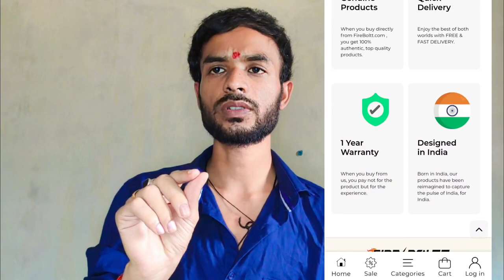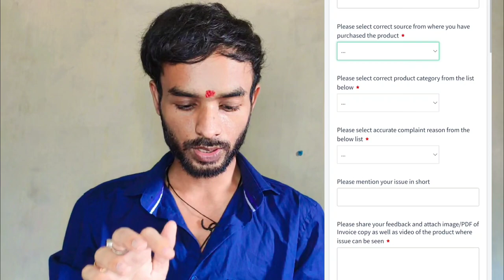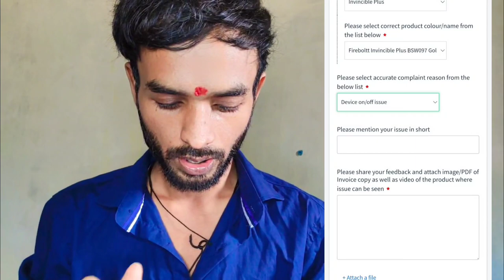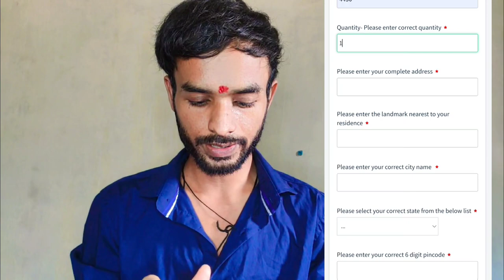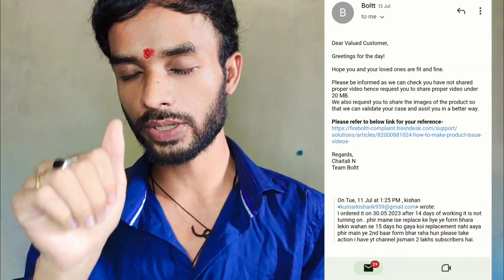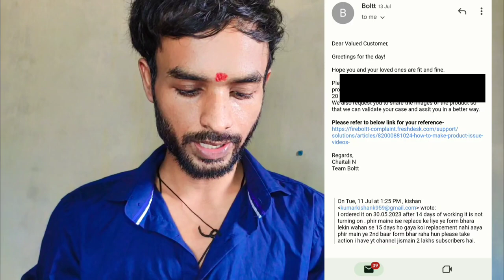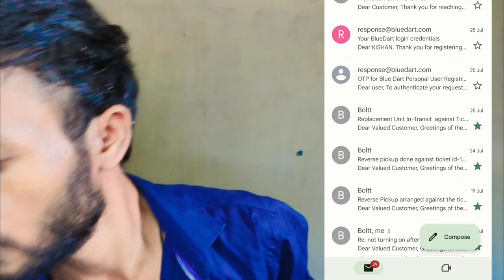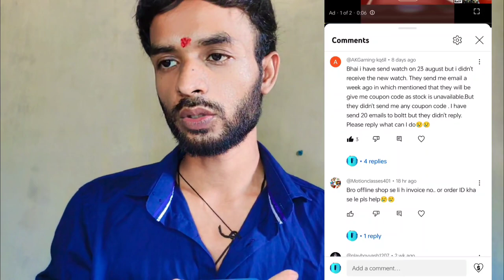Easy Replace / Refund / Return Fire-boltt ⚡️⚡️ Smart Watch Guide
hi youtubers aaj es video main tumhe pura process batane wala hun ki tum apne kisi bhi smart watch ya earbuds ya koi bhi products jo tumne order kiya hai en sab sites se kaise replace ya refund karwaye toh video ko full dekhna informative video hai specially thoda knowlege bhi improve hoga toh like kar dena video ko or share kar dena . Thank You

Toh kuch din pehle maine fire-boltt invinsible gold order kiya tha wo after 14 days main hi kharab ho gaya phir maine ise replace karwaya toh pura product new mila after relacement..